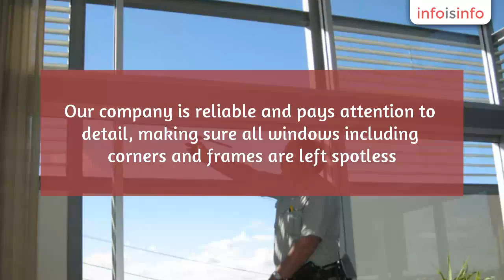Commercial Service in Hornsby - Active Window Cleaning Service - InfoIsInfo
Active Window Cleaning Service, Commercial Service in Hornsby.

Since 1972, Active Window Cleaning has been offering window washing & cleaning, window frame washing, glass cleaning, insect screen & fly screen cleaning. Our company is reliable and pays attention to detail, making sure all windows including corners and frames are left spotless. Dial now at 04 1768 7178

Window cleaning, window washing, sign washing, handyman jobs, insect screen repairs